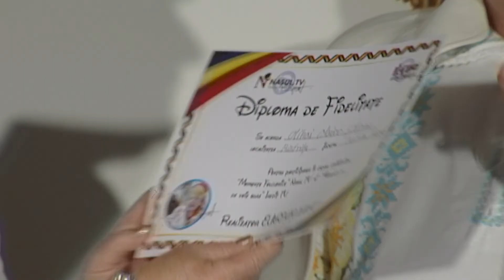De vorba cu indragitul interpret Mihai Silvisan Maier - Nasul TV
Realizator Eugenia Ignat Nasul TV si Inedit TV